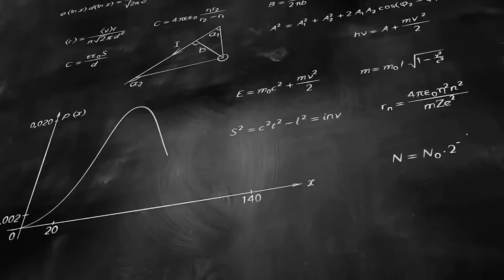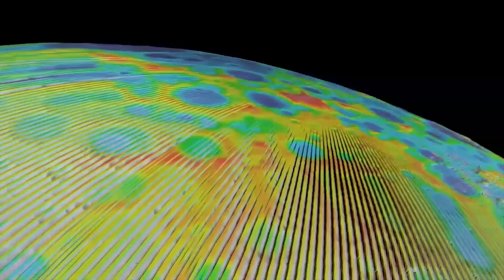月の裏側で、奇妙な物を発見！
今年2019年の初夏、NASAの探査機は、地球からは見えない月の裏側で、非常に重く大きなものを発見しました。
それはまるで隠されているかのように月表面の下に位置し、しかも月の最大のクレーターの真ん中にあります。
そこはまさに、中国の月面探査機「玉兔2号」が最近うまく通ったところで、またホワイトハウスの指示によりアメリカの宇宙飛行士が急いで目指し始めた場所です。
大ヒット映画のオープニングみたいではないですか？